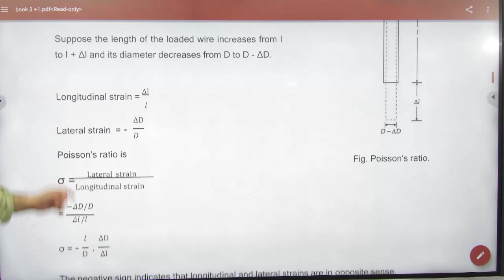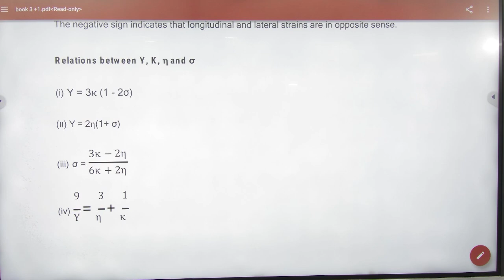8 Poisson's Ratio